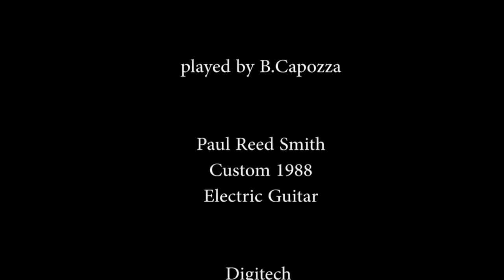Beppe Capozza - Let's Swing #2 (2017)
Another brand new tune written and arranged by myself, here live played with my beautiful Paul Reed Smith Custom Electric Guitar (1988)...enjoy...